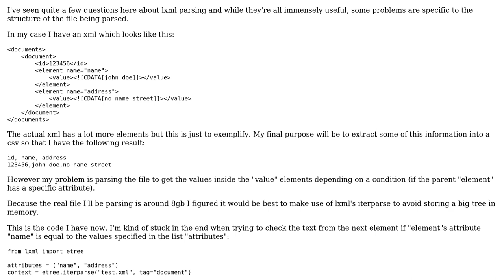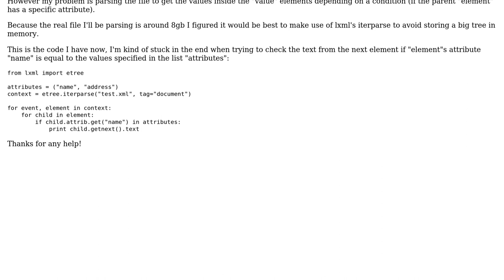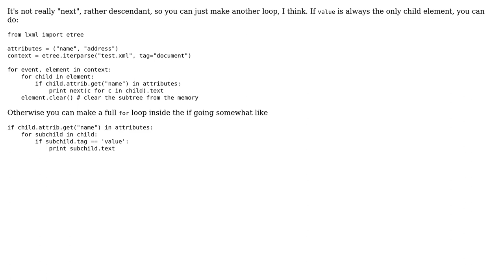lxml event parsing big file to extract only some data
With thanks & praise to God, and with thanks to the many people who have made this project possible! | Content (except music & images) licensed under CC BY-SA | Music | Images & others | With thanks to user Lev Levitsky user bergonzzi and the Stack Exchange Network Trademarks are property of their respective owners. You are responsible for your own actions.